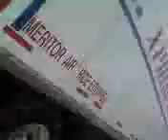Edbdrinking with a semitruck logicatbest